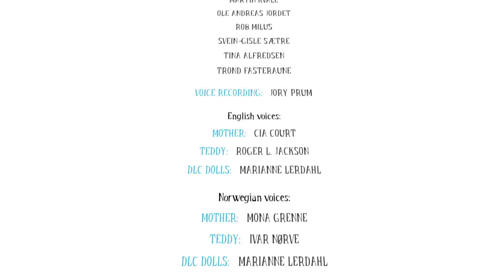Among The Sleep Prologue!! Rescuing my little friends!! (Among the Sleep)